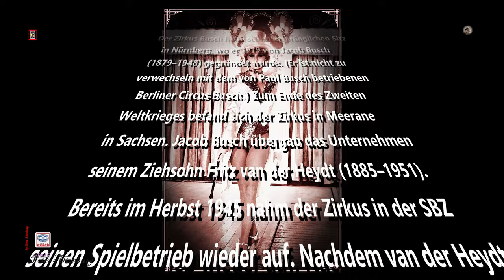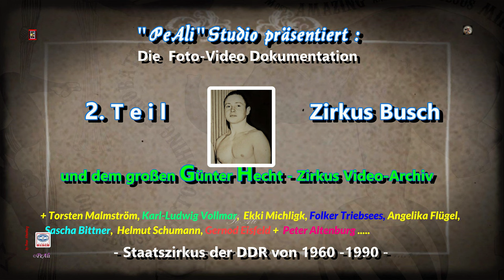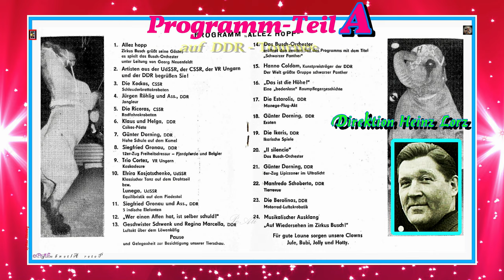2.Teil / Programmteil A - Zirkus Busch 1966 - Staatszirkus der DDR / Germany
# Staatzirkus der DDR - Circus - Zirkus

Zirkus Busch - Saison 1966
"Allez hopp!"
Direktor: Heinz Lorz
Stellvertreter des Direktors: Fritz Preuß
Technischer Leiter: Günter Peter
Leiter Presse, Werbung und Gastspielvorbereitung: Rolf Liebing

                                                            - Programmbesetzung -
Hanno Coldam - Dressur Schwarzer Panther
Regina Marcella und Geschwister Schwenk - Löwendressur / Hängeperche
Siegfried Gronau und Ass. - Freiheitsdressur Fjordpferde, Elefantendressur
Günter Dorning - Hohe Schule auf dem Kamel, Exoten, Freiheitsdressur Weißer Lipizzaner
Manfredo Schoberto - Tierrevue
Klaus und Helga - Ungarische Post
Jürgen Röhlig und Ass. - Jongleur
Ricoras (CSSR) - Radäquilibristik
Kockas (CSSR) - Schleuderbrett
Trio Cortez (VR Ungarn) - Kaskadeure
Estarolis - Manegenflugakt
Ikaris - Ikarier
Berolinas - Motorrad-Karussell
Gäste vom Sowjetischen Staatszirkus
Jule & Bubi, Jolly & Hotty - Clowns

Spielleitung - Adi Graeber
Musikalische Begleitung - Busch-Orchester unter der Leitung von Georg Neuenfeldt

Der Staatszirkus der DDR wurde in der DDR am 1. Januar 1960 als VEB Zentral-Zirkus gegründet und erst 1981 umbenannt. Die Gründung erfolgte durch eine Anordnung des Ministers für Kultur. Es handelte sich um den Zusammenschluss von drei ursprünglich privaten Zirkussen: die Zirkusse Barlay (später Olympia, schließlich Berolina) und Busch waren im Jahr 1960 die Gründungsbetriebe; ein Jahr später kam der Zirkus Aeros dazu. Der Staatszirkus der DDR bestand bis zum Jahr 1990. Zirkus Busch Der Zirkus Busch hatte seinen ursprünglichen Sitz in Nürnberg, wo er 1919 von Jacob Busch (1879–1948) gegründet wurde. (Er ist nicht zu verwechseln mit dem von Paul Vincenz Busch betriebenen Berliner Circus Busch.) Zum Ende des Zweiten Weltkrieges befand sich der Zirkus in Meerane in Sachsen. Jacob Busch übergab das Unternehmen seinem Ziehsohn Fritz van der Heydt (1885–1951). Bereits im Herbst 1945 nahm der Zirkus in der SBZ seinen Spielbetrieb wieder auf. Nachdem van der Heydt ohne Nachkommen verstorben war, wurde auch dieses Unternehmen vorerst unter Treuhandverwaltung gestellt, 1952 dann verstaatlicht (und von der Stadt Magdeburg verwaltet) und schließlich 1960 mit dem Zirkus Barlay zum VEB Zentral-Zirkus zusammengeschlossen. Nach der Auflösung des Staatszirkus der DDR wurden die Namensrechte und ein Teil der technischen Ausrüstung von Heinz Geier, dem Betreiber des Circus Busch-Roland, erworben. Heinz Geier unternahm Anfang der 1990er Jahre große Anstrengungen, den Zirkus Busch in Berlin wieder zu etablieren. Das Vorhaben scheiterte an fehlenden Investoren und fehlenden Standorten für ein festes Haus. Unter dem traditionsreichen Namen BUSCH reisen nach wie vor mehrere Unternehmen in Deutschland. (Quellen-Text / Wikipedia . Die freie Enzyklopädie )

¬¬¬¬The State Circus of the GDR was founded in the GDR on 1 January 1960 as VEB Zentral-Zirkus and only renamed in 1981. It was founded by order of the Minister of Culture. It was the merger of three originally private circuses: the circuses Barlay (later Olympia, finally Berolina) and Busch were the founding companies in 1960; a year later, the circus Aeros was added. The state circus of the GDR existed until 1990. Circus Busch The Circus Busch had its original seat in Nuremberg, where it was founded in 1919 by Jacob Busch (1879–1948). (It is not to be confused with the Berlin Circus Busch run by Paul Vincenz Busch.) At the end of the Second World War, the circus was located in Meerane in Saxony. Jacob Busch handed over the company to his foster son Fritz van der Heydt (1885–1951). As early as autumn 1945, the circus resumed operations in the Soviet occupation zone. After van der Heydt died without descendants, this company was initially placed under trust, then nationalized in 1952 (and administered by the city of Magdeburg) and finally merged with the Circus Barlay in 1960 to form VEB Zentral-Zirkus. After the dissolution of the State Circus of the GDR, the naming rights and part of the technical equipment were acquired by Heinz Geier, the operator of the Circus Busch-Roland. In the early 1990s, Heinz Geier made great efforts to re-establish the Busch Circus in Berlin. The project failed due to a lack of investors and a lack of locations for a permanent house. Several companies continue to travel in Germany under the traditional name BUSCH. (Source-Text / Wikipedia . The Free Encyclopedia )